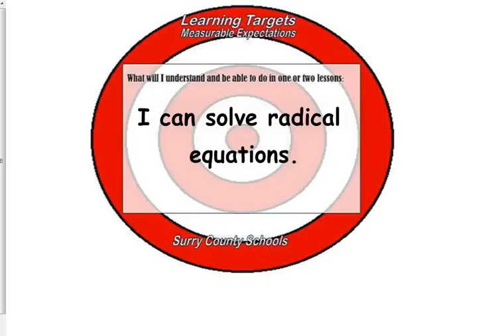Day 48 Lesson~Solving Radical Equations